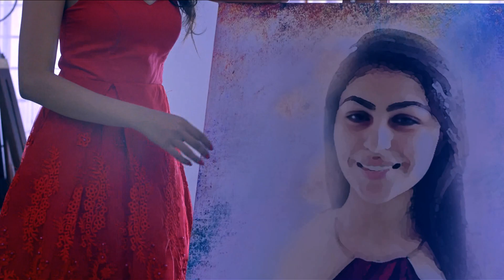Malaysia Tour Episode 1 | 2019 | Travel Show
All Copyrights Reserved to Nautanki Bazaar Productions & Black Coffee Films.

Malaysia Tour Episode 1
Watch What Happened With Them .When Black Coffee Team & Rohit Raj Landed In Exotic, Happening and Beautiful Malaysia ?

Director: Rohit Raj
DOP: Sumit Singh
Editor: Rahul Siddharth